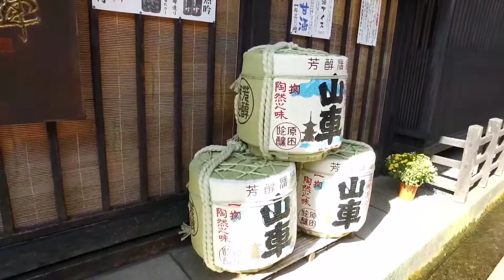passeando em takayama gifu 2016-10-23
passeando em takayama gifu japan um vilarejo antigo muito famo